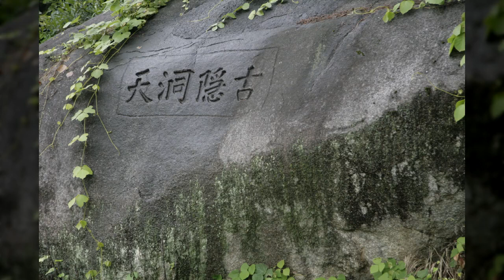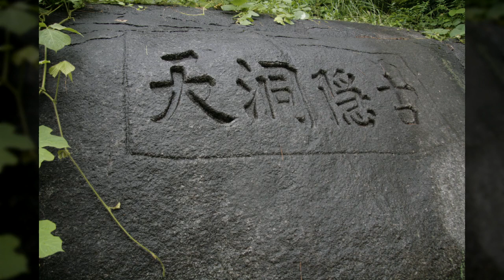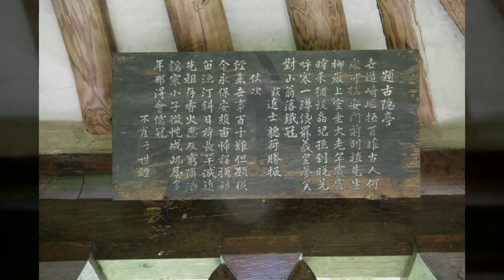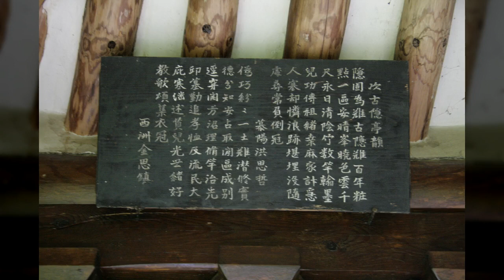고은동천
1만8천개 이상의 다양한 컨텐츠들을 목록별로 구분하여 재생목록에 정리하였습니다.

1. Youtube, Pixabay, 공유마당에서 제공하는 음악과 사진들을 이용한 컨텐츠.
2. 일상이 담긴 Shorts 영상.
3. 플랫폼 기획 전반.
4. 랜선 여행 시리즈 - 국내, 전세계 대륙별 컨텐츠
5. 대한민국 역사 시리즈